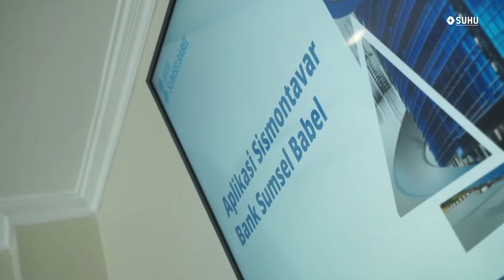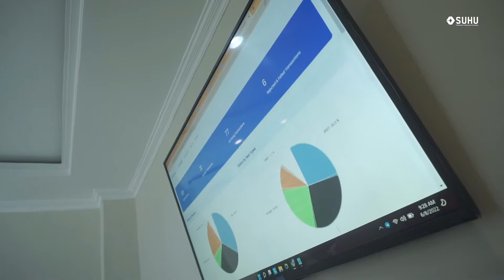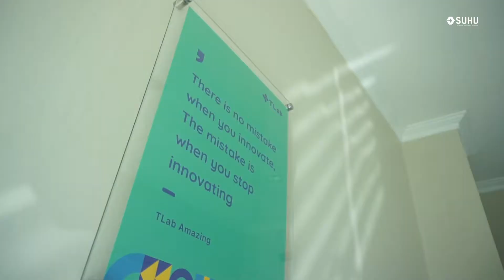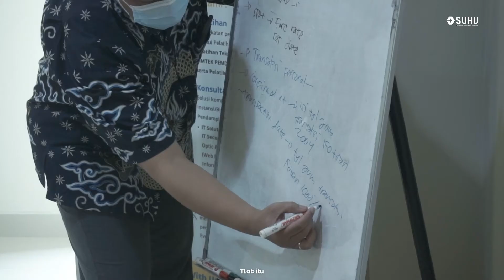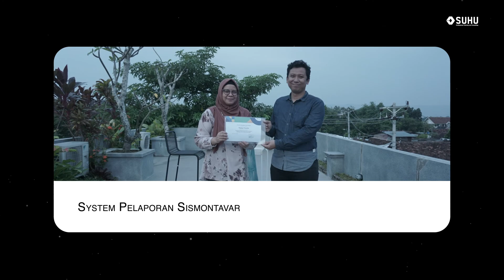Pelatihan & Alih Teknologi Pembuatan Aplikasi Sismontavar Bank Sumsel Babel by TLab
Yogyakarta, 8-10 Juni 2022  telah terlaksana kegiatan Pelatihan dan Alih Teknologi Pembuatan Aplikasi Sismontavar Bank Sumsel Babel dengan peserta dari Divisi TSI Bank Sumsel Babel.

Di pelatihan ini, peserta akan praktik langsung dalam pengenalan Software Interface System Pelaporan Sismontavar Bank Sumsel Babel yang telah dibuild oleh TLab.

Diharapkan setelah mengikuti pelatihan ini, peserta dapat mengenal konsep dasar aplikasi dan dapat menggunakan aplikasi lebih lanjut sehingga dapat membantu serta menunjang aktivitas pekerjaan sehari-hari.

Tonton dokumentasi selama pelatihan ini berlangsung yuk

Mau belajar tentang pemrograman dan IT?